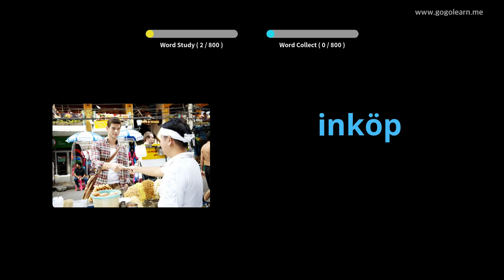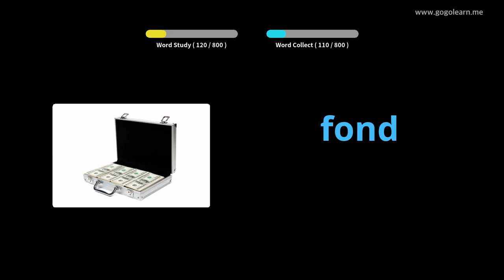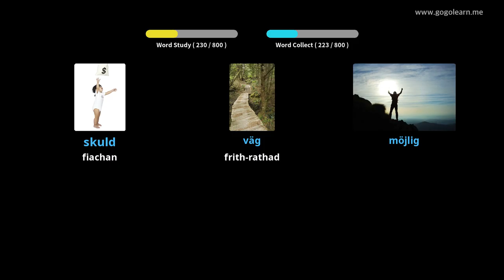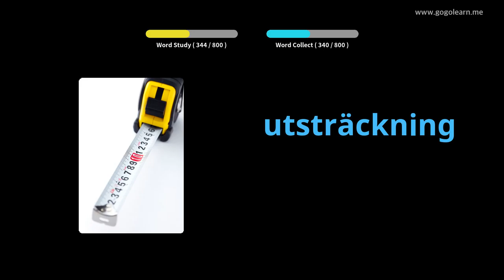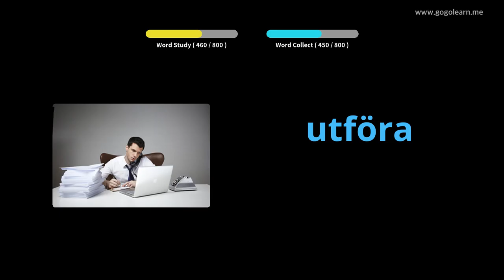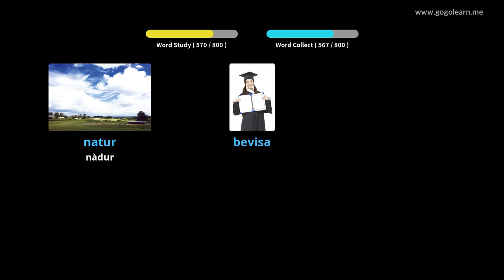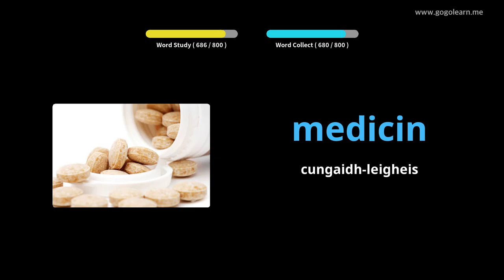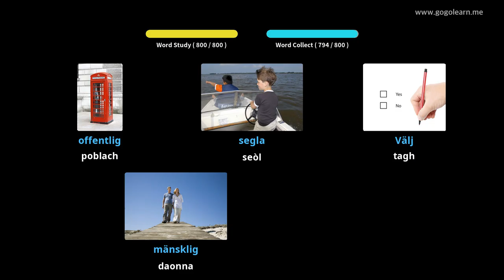Briathrachas Suaineach ag èisteachd fhad ‘s a tha e na chadal | Golearn